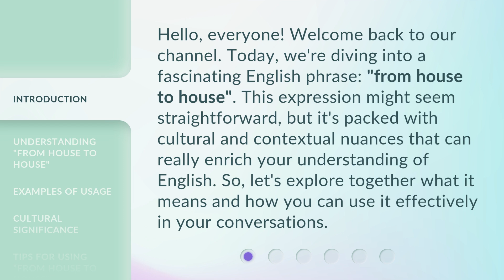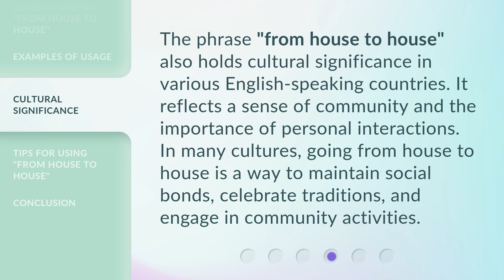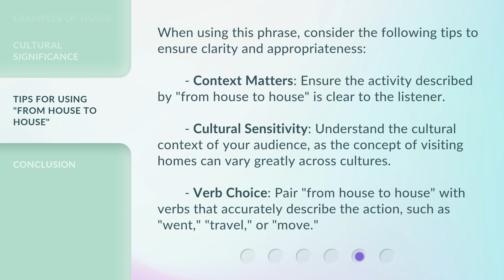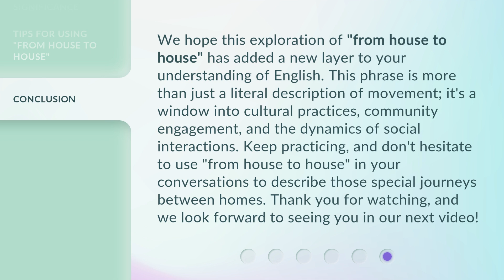Mastering the Meaning of "From House to House"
Unlocking the Power of 'From House to House' • Discover the true significance and impact of the phrase 'From House to House' in this enlightening video.

00:00 • Introduction - Mastering the Meaning of "From House to House"
00:34 • Understanding "From House to House"
01:01 • Examples of Usage
01:41 • Cultural Significance
02:06 • Tips for Using "From House to House"